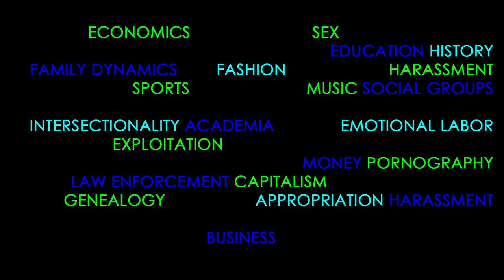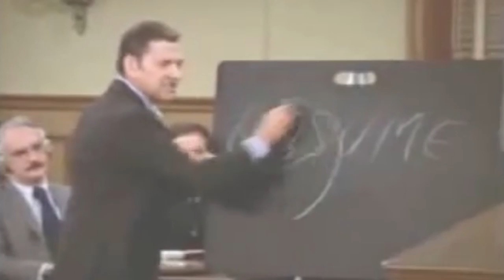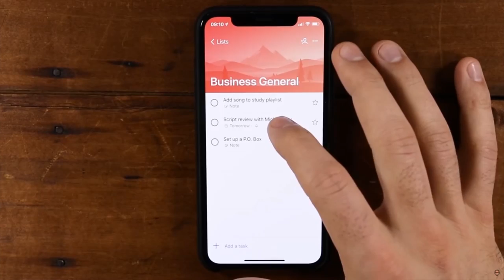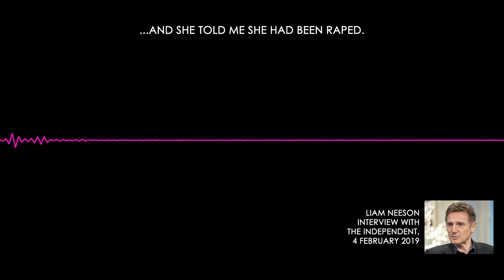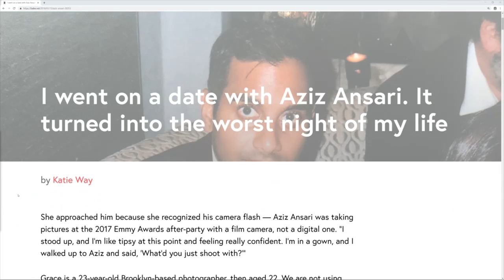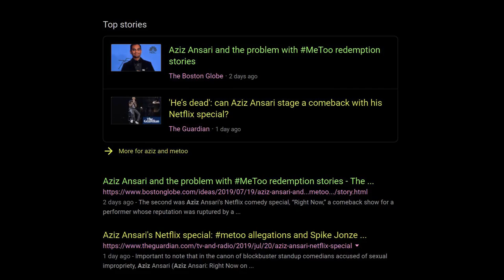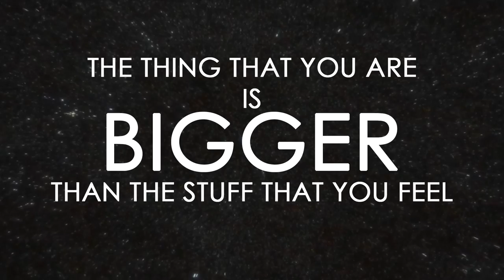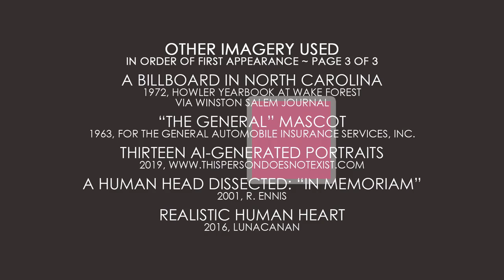Think bigger about "selfhood"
Today I talk about rethinking and expanding our notions of identity/personhood/"the self." Borrowing theory from neuroscientist Anil Seth, philosopher of metaphysics Andy Clark, cognitive scientist David Chalmers, and theologian Adam S. Miller, I examine what a broader concept of "selfhood" might look like, and I use recent controversies about Liam Neeson and Aziz Ansari to illustrate why it matters.

FOOTNOTES:

The hand-drawn imagery of literal brains in vats is from the Don Hertzfeldt film "It's Such A Beautiful Day." Links to Hertzfeldt's films/videos and to some of my academic writing on him is
Read more about the "send her back" chants at Trump's rally at this article
Read about the image I used at the beginning of the episode (after the intro)
Create your own AI-generated profile pictures of people who do not exist

This is the third episode of my video series, THE SUGGESTION BOX.

The theme music for THE SUGGESTION BOX is my song, "Don't Wanna Go," from this album